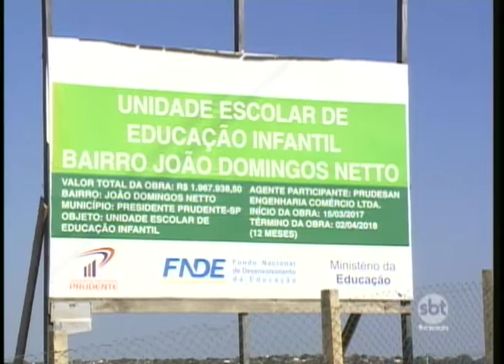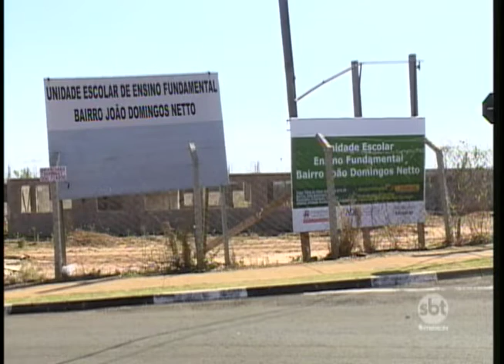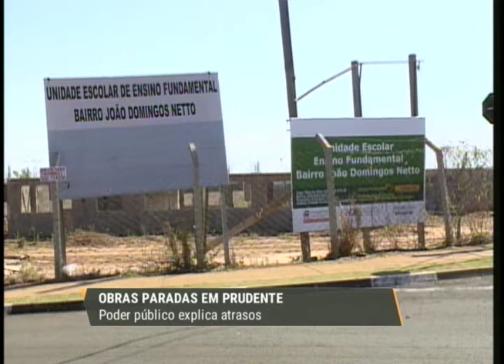Moradores sofrem com atraso na entrega de creches em Prudente